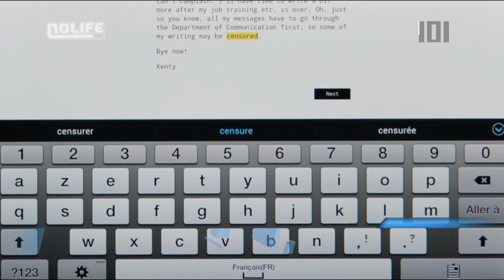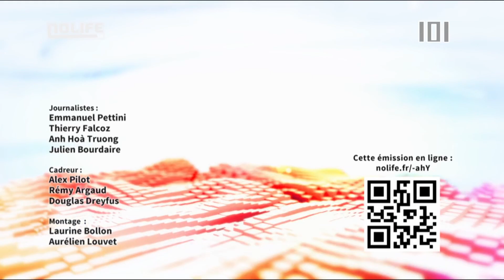#1341 Vendredi 14 février 2014 - 101% saison 14.1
101% Saison 14.1